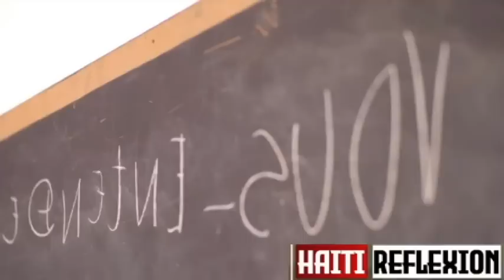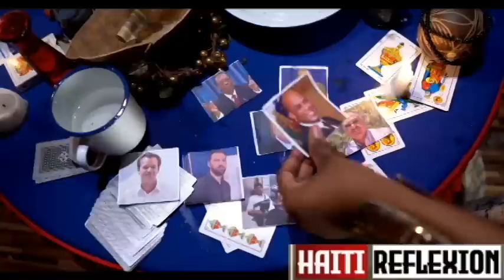JOUNAL FOUCO 25 MAI 2023 POLISYE TONBE NAN VILAJ IZO PA VINN POU LA PE